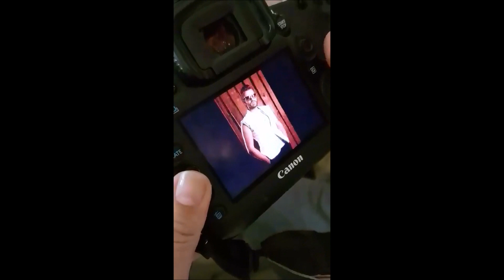Фотосессия Богдана Юсипчука для журнала VIVA (backstage)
БОГДАН ЮСИПЧУК – это:

• самый красивый мужчина планеты по версии Международного конкурса Mister Sea World 2018 в Перу
• первый мужчина из Украины, который выиграл конкурс такого масштаба
• обладатель титула Мистер Украина
• топ-10 в мире и обладатель титула Мистер Конгениальность на международном конкурсе Mister World 2014 в Великобритании
• обладатель титула Mister International 2015 в Южной Корее
• один из самых перспективных молодых актеров, который, помимо русского и украинского, свободно владеет английским языком
• украинский Джеймс Бонд, которому пророчат карьеру в Голливуде
• член жюри второго сезона революционного телепроекта «Модель XL» на 1+1
• член жюри престижного конкурса красоты «Мисс Украина 2018» (трансляция на телеканале 1+1)
• самый ожидаемый герой одного из самых рейтинговых телешоу Украины – «Холостяк» на СТБ
• лицо с обложек женского глянца и нацинальных изданий
• звезда сериалов:
- «Возвращение Мухтара»
- «Дневники темного»
- «Восток-Запад»
- «Хозяйка»
- «Запретная любовь»
и фильмов:
- «Синевір»
- «Тіні незабутих предків»
- «Чунгул».

* в 2018 году на широкие экраны выходит историческая драма «Крути 1918», в которой Богдан Юсипчук сыграл одну из ключевых ролей, и новый сезон популярного телесериала «Ментовские войны. Харьков», где актеру досталась главная роль

* в 2019 году Богдан Юсипчук станет новым героем комиксов в международном кинопроекте

• профессиональный артист (актерское отделение Киевского национального университета Театра, Кино и Телевидения им. Карпенко-Карого), в арсенале которого:
- более 10 киноработ (в том числе, на английском языке)
- более 40 ролей в сериалах
- съемки в клипах топових артистов
- «оживление» персонажей компьютерных игр

• автор короткометражной ленты «Мистер Украина. Борьба с собой», которая рассказывает историю участия Богдана в конкурсах красоты. Премьера фильма состоялась на 71-м Каннском кинофестивале в программе Short Film Corner

• модель в рекламе национальных и международных брендов:
- Англия
- Армения
- Казахстан
- Азербайджан
- Украина
- Россия
- Беларусь
• спортсмен:
- кандидат в мастера спорта по греко-римской борьбе
- бодибилдер
- альпинист
- играет в баскетбол, футбол и волейбол
- занимается конным спортом
- катается на лыжах
• музыкант:
- бандура
- фортепиано
- гитара
- вокал
• художник (закончил художественное училище)

STARBOM.COMpany